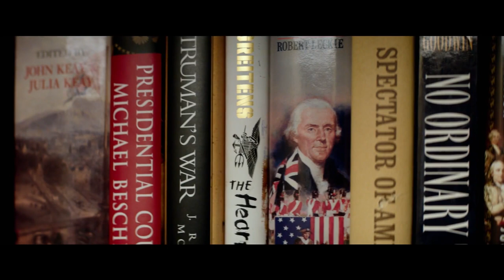'Mile 22' Official Red Band Trailer (2018) | Mark Wahlberg, Lauren Cohan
Watch the official red band trailer for espionage action thriller "Mile 22" starring Mark Wahlberg, Lauren Cohan, Iko Uwais, Ronda Rousey and John Malkovich. Directed by Peter Berg.

Release Date: August 3rd, 2018

Plot Summary
In a visceral modern thriller from the director of Lone Survivor, Mark Wahlberg stars as James Silva, an operative of the CIA's most highly-prized and least-understood unit. Aided by a top-secret tactical command team, Silva must retrieve and transport an asset who holds life-threatening information to Mile 22 for extraction before the enemy closes in.